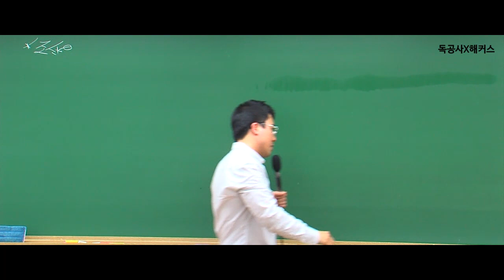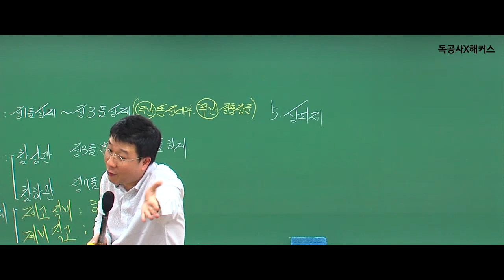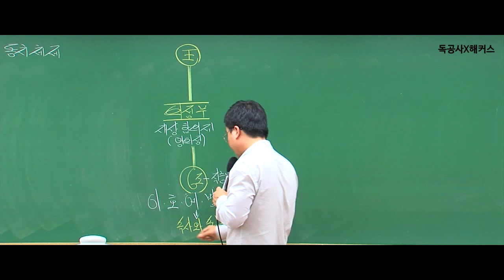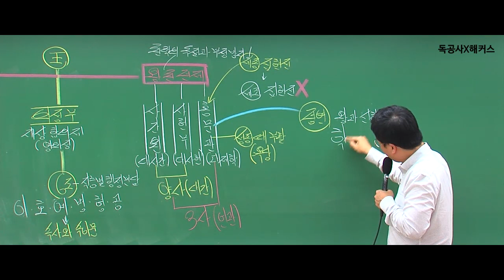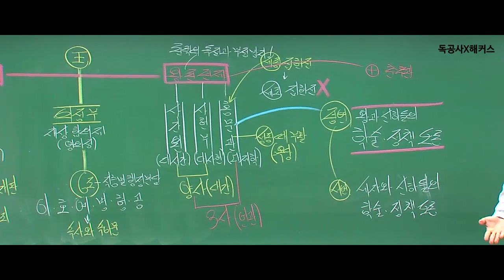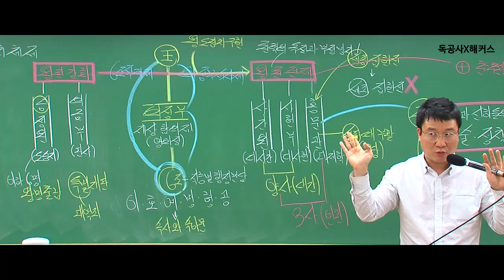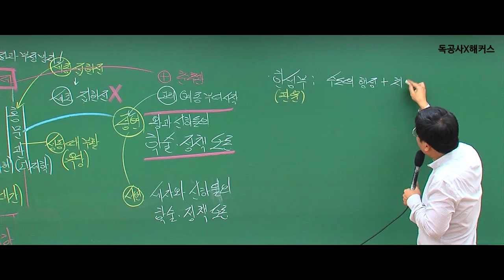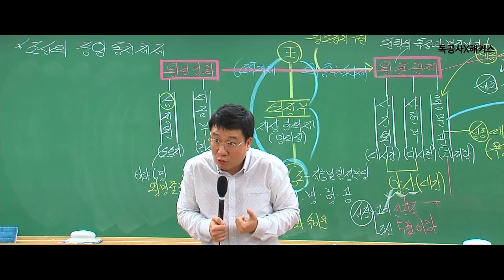[공무원한국사]고려와 조선의 중앙통치체제-이중석선생님